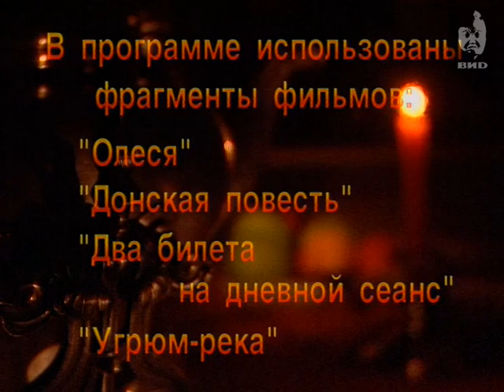Женские истории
Персоны
Чурсина Людмила -- актриса театра и кино.